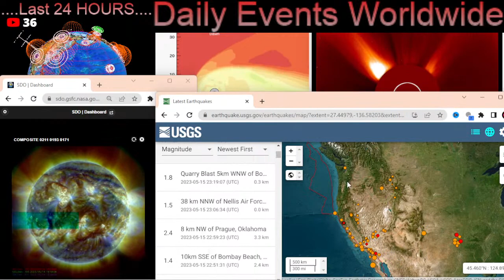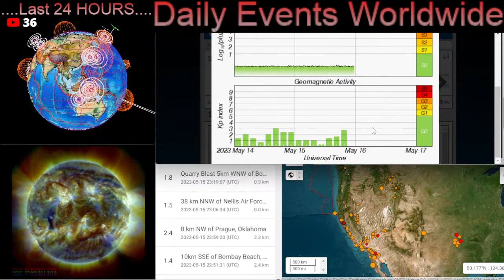Alberta WILDFIRES‼️ / Earthquake WATCH⚠️ / World Weather Outlook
May 15 2023

5 Day not so normal World Weather forecast. Plus a look at spaceweather for today.